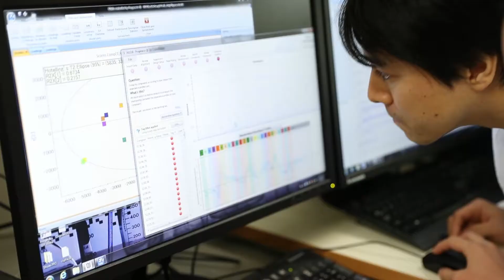応用生物科学部 醸造科学科